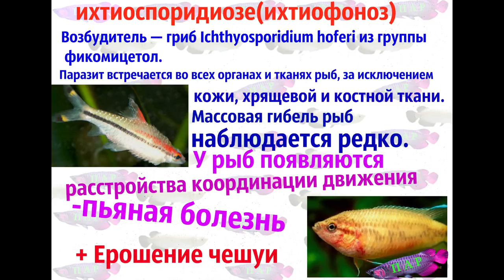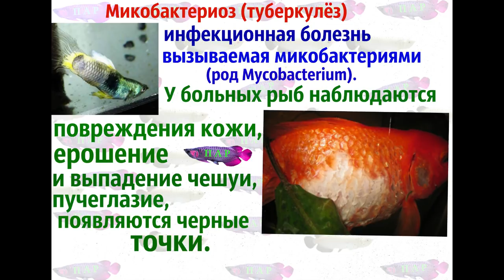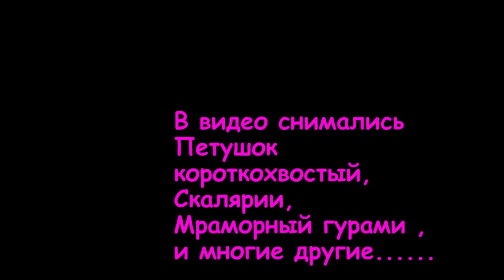Е# Ерошение чешуи